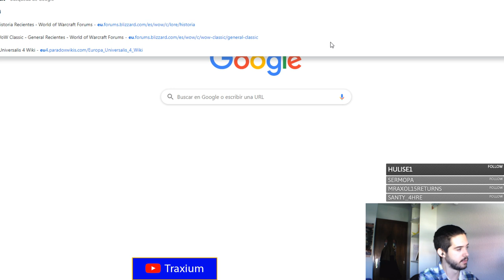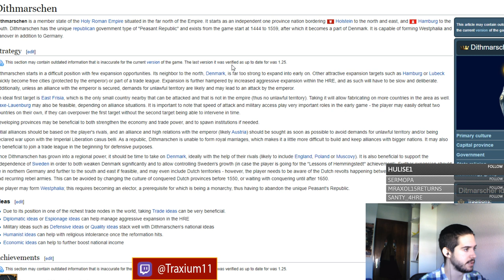LA GRAN GUERRA DEL CAMPESINADO - Europa Universalis IV 1.30 en español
Crusader Kings II: 2012
Europa Universalis IV: 2013
Stellaris: 2016
Hearts of Iron IV: 2016
Imperator Rome: 2019